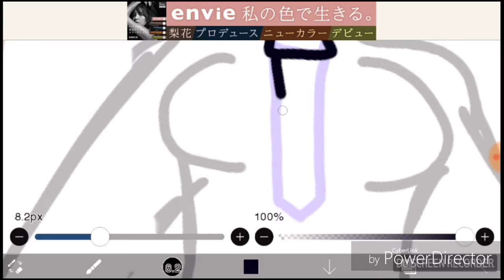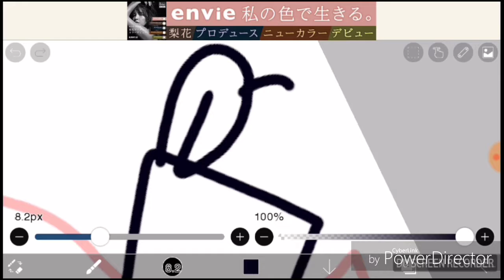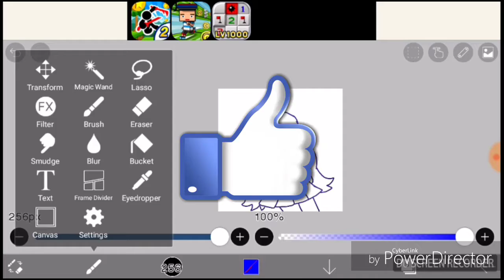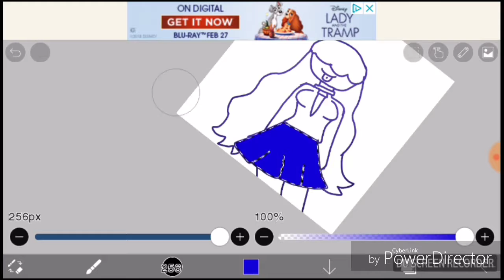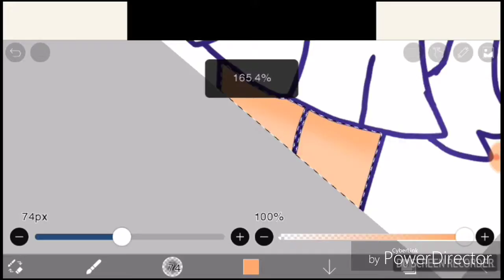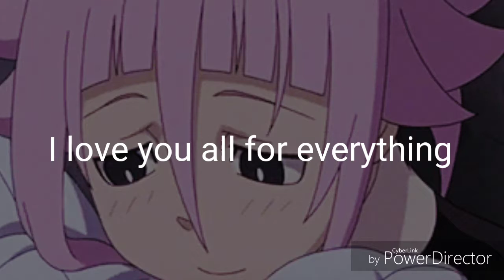50 suds 😱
Omg omg thank you thank you so so so much ahhh I'm so happy guys😋

Kik cutekittytrinity

Amino kitty shadow

Ps sorry for not posting

Bye